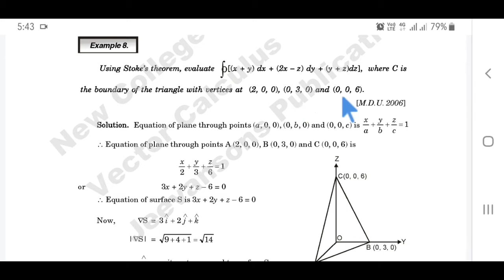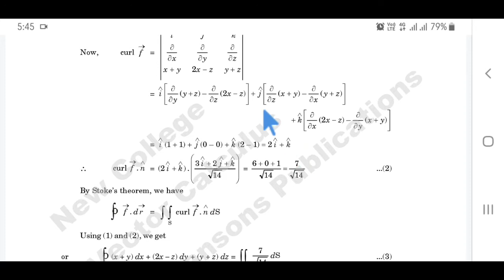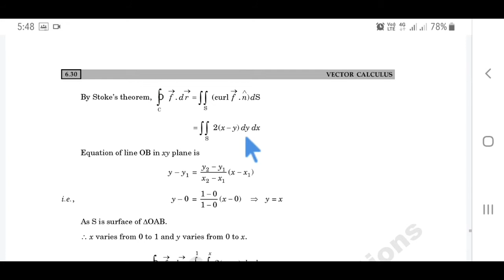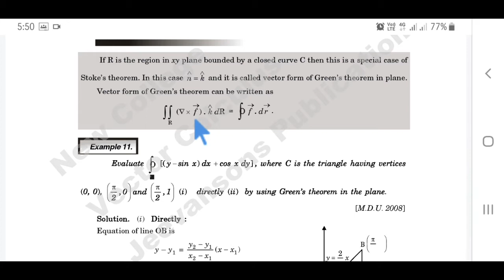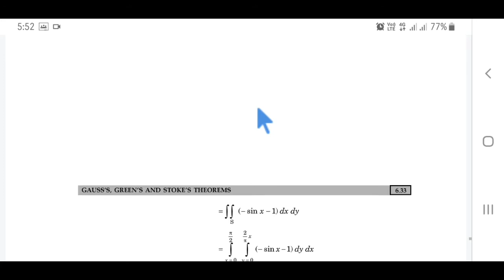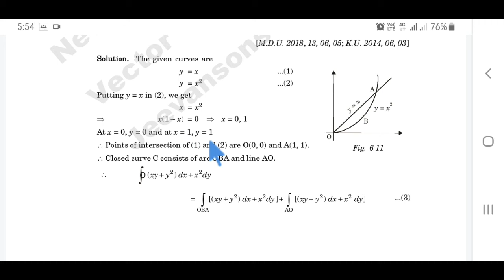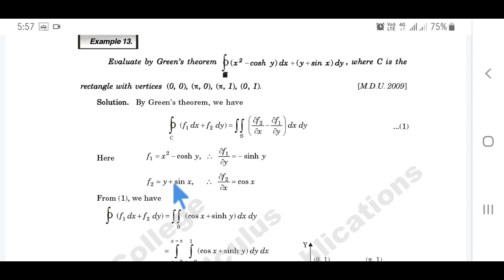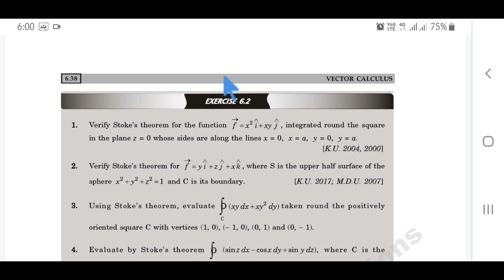Vector Calculus Lect-27 (6.2)